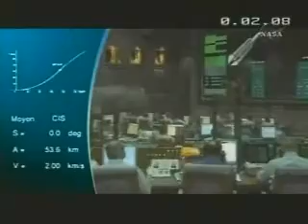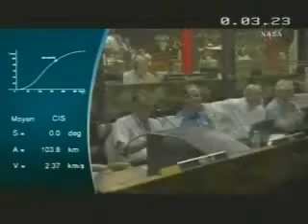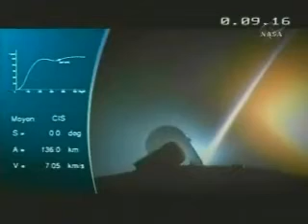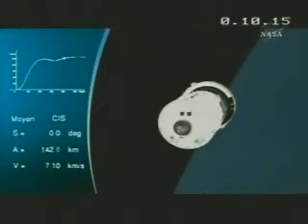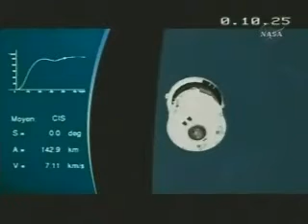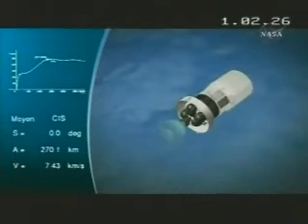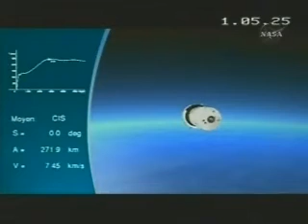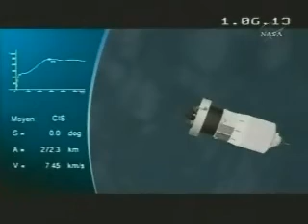ATV Launch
The first European Automated Transfer Vehicle launched to the International Space Station from Kourou, French Guiana, on an Ariane 5 rocket at 04:03 GMT on 9th March 2008.

Solar arrays deployed as planned after two engine firings more than an hour and a half after launch. That placed the ATV in a parking orbit about 1,200 miles from the station.

The high-capacity unpiloted cargo carrier is, at almost 22 tons, the largest cargo ever launched by the Ariane 5.

This vehicle is named Jules Verne after the acclaimed French science-fiction author. It is the first of at least seven such spacecraft to be built.

The ATV can carry more than 7.5 tons of cargo. That is about three times the cargo weight carried by the Progress, the reliable Russian unpiloted cargo carrier.

The spacecraft can carry dry cargo -- food and other supplies and equipment—as well as water, propellant for the station, and gases, including air and oxygen.

The Jules Verne initially was placed in an orbit a safe distance from the station, where a series of tests will be performed. Subsequent tests scheduled include two approaches to the station.

Those approaches will end in "escape" maneuvers, in part to verify the collision avoidance system. It would be used if the ATV automated docking system should fail.

The spacecraft is scheduled to dock with the station in early April. It will remain there, for unloading and subsequent filling with station garbage and discards, until August. Then it will be deorbited for destruction on re-entry over the Pacific.